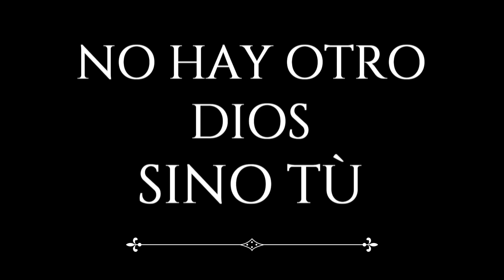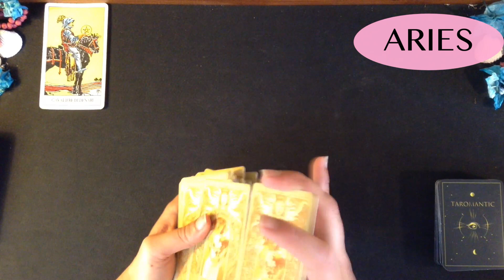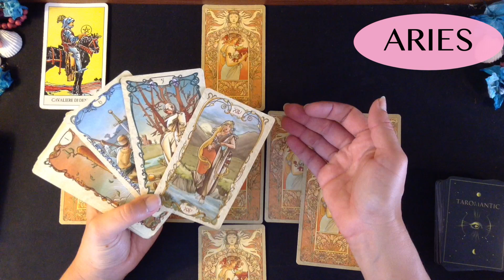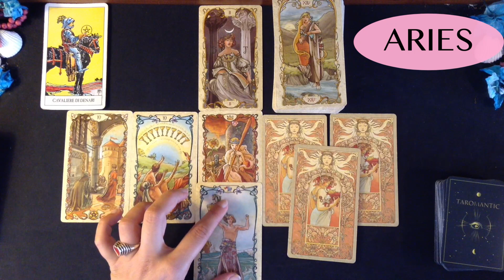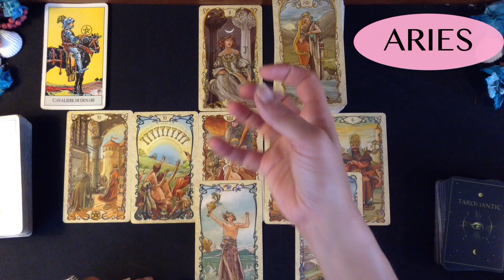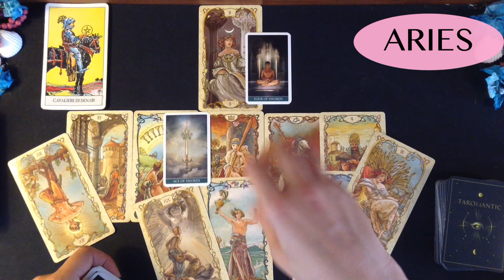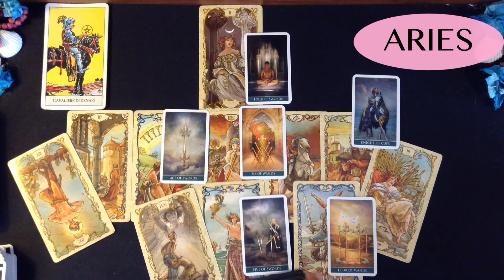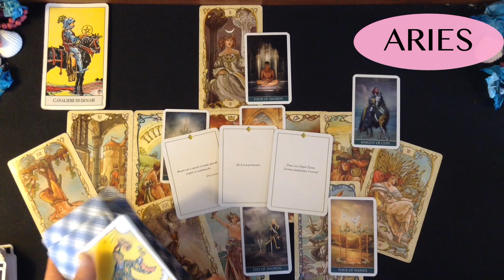ARIES / VA A REACCIONAR , TU ESTAS CANSADA Y VAS A HACER ALGO QUE LO DEJARAS SIN PALABRAS!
Grazias,
Un abrazo gigante!
Francesca

Muchas gracias!